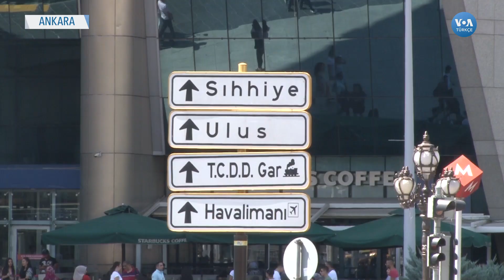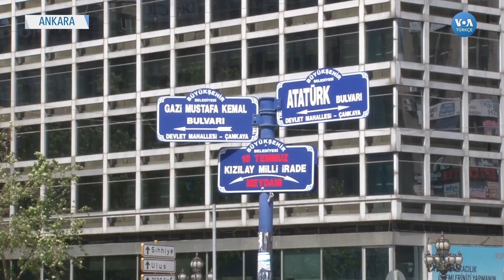Türkiye’de Gelir Dağılımında 'Orta Direk' Kalmadı mı?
Türkiye’de gelir dağılımı adaletsizliğinde artış yaşandığı TÜİK’in 2018 yılı araştırmasıyla geçtiğimiz günlerde doğrulandı. Sokakta da hali hazırda zengin ile yoksul arasındaki uçurum oluştuğu ve orta sınıf kalmadığı görüşünde fikir birliği mevcut görünüyor